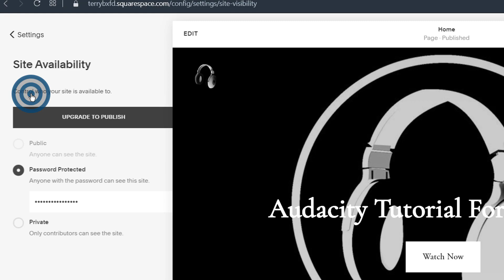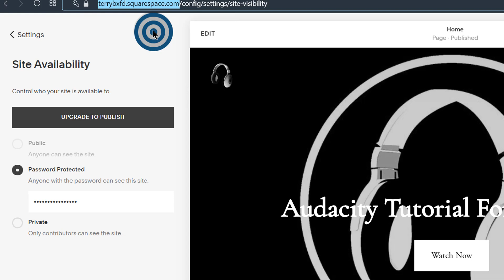How to Preview Squarespace Site - Share Site Preview link - how to share squarespace website preview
If you have the following questions they will be answered in this video.

How do I Preview in squarespace?

Got o settings , then site availability as shown in the video. Set up the access from there.

How do I Preview Mobile in squarespace?
Once you've setup the preview access as shown in the video, you can preview your Squarespace website on any browser. Including your Mobile phone browser.

How do I share my Squarespace site preview?
Copy the link from your browser as shown in the video. You'll see exactly how I did it and previewed the site on a different browser.

How do I change the layout on squarespace?

Hi. In this video let’s see how you can preview your website when you are period, or , how you can take your Squarespace live. You can do all this in the same place.

If you want to preview or you want to take it live. Just come here under settings. And then, here on site Availability , click on that. For you to take the site live, you'll have to upgrade. If you want to publish it right now, you are going to have to upgrade to publish the website. And then you can just use the domain that you use for your site or you can copy this and preview it. That is, if your website has been upgraded.

If you don't want to upgrade now, but you want to preview the website, just come here and click on this (Password protected)). By default it will be on private, but just come here and set a password. You can use this password to preview your site.

Let's just set the password here. Once you set the password, click on save. Now if I go to any other browser, I can preview the site. So, just using the link that I copied here. Just copy the first part of the link here. Or you can use a domain of you've already connected a domain, but you can only connect the domain once you've upgraded.

So let's  copy and I will come to a private browser, paste and go. It will ask you for the password, and you can now preview your Squarespace website.

So that is how you can preview your website on Squarespace when you are building it. If you don't set a password, you will not be able to preview it otherwise.
That's it for this video, I will see you in another Squarespace tutorial.

how to share squarespace website preview

5upp0r7 My Ch4nn3l